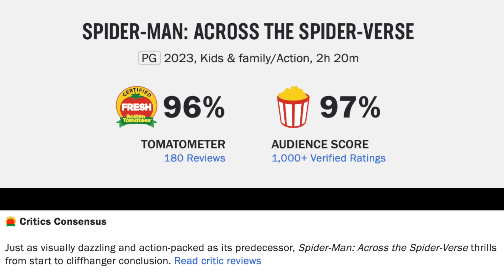Spider-Man: Across the Spider-Verse Movie Review--And The Oscar Goes To...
Spider-Man: Into the Spider-Verse (2023) is directed by Joaquim Dos Santos, Kemp Powers & Justin K. Thompson and stars Shameik Moore, Jake Johnson, Hailee Steinfeld, Mahershala Ali, Brian Tyree Henry, Oscar Isaac, Issa Rae, Daniel Kaluuya and Jason Schwartzman

Rated PG for sequences of animated action violence, some language and thematic elements